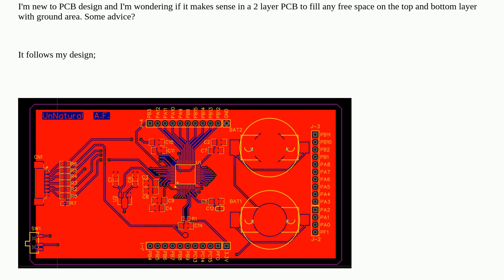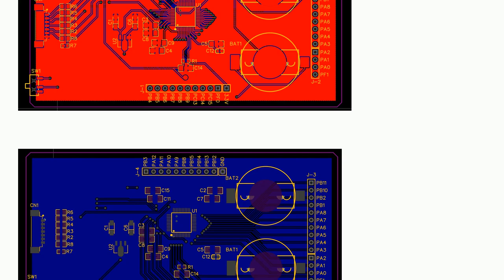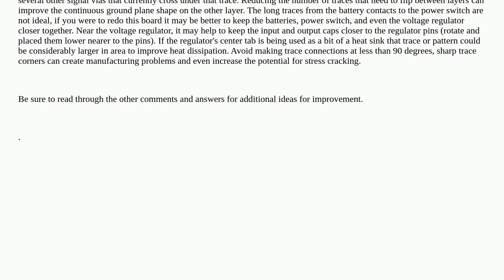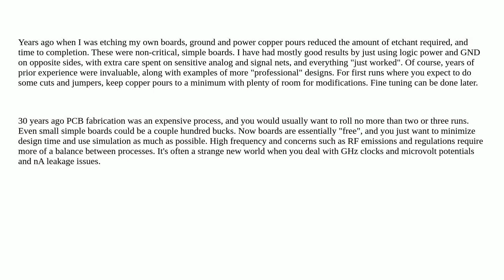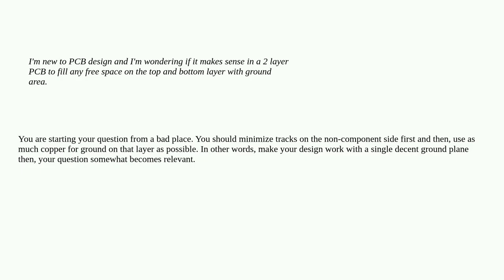Electronics: Fill free pcb space with ground?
Fill free pcb space with ground?

A special thanks goes out to the community

  pcb pcb-design ground-plane